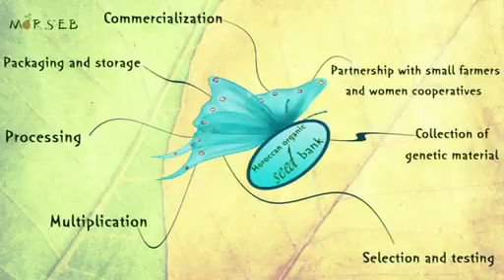LIV: First Moroccan Organic Seed Bank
Legacy International Ventures is a values-driven organization generating scalable employment opportunities and sustainable social impact. Through people-based tools, a ventures incubator and digital technologies, we accelerate the efforts of social venturers to impact the most challenging local and global problems.

Your donation will help projects like the First Moroccan Organic Seed Bank.

Organic seeds are the foundation for organic agriculture and the basis for the integrity of organic label. As Morocco greatly expands it's organic production system there will be an increasing need for organic seeds. In fact, globally the demand for organic seeds greatly surpasses the supply. We aim to collaborate with small farmers to preserve the local authentic varieties and launch the first Moroccan Organic Seed Bank.